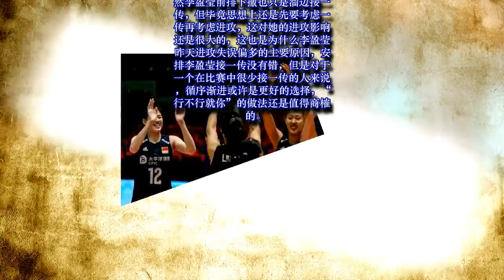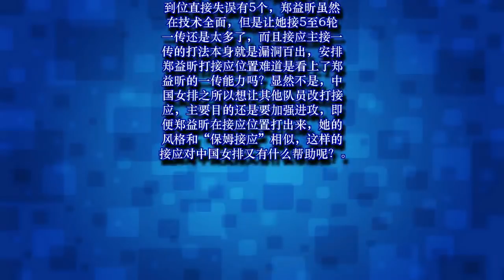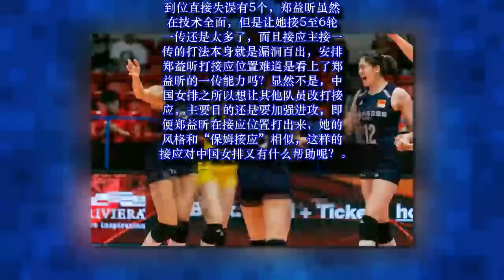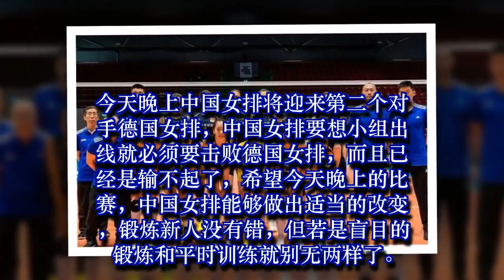中国女排输不起了！今晚若打不赢德国，小组出线难，还有垫底可能 15-5-2019